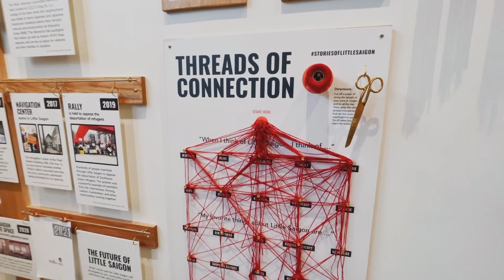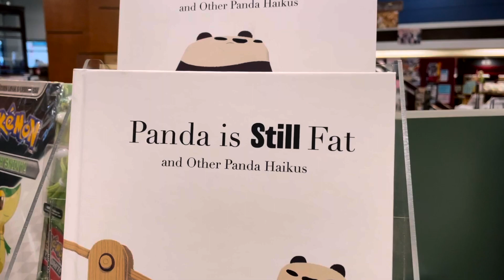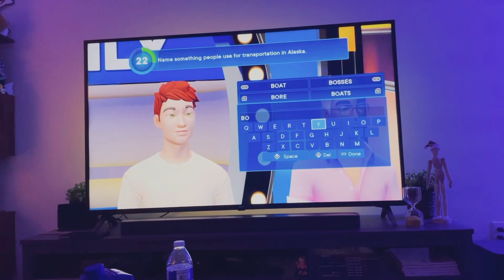✈️ seattle vlog | our enemy jose cuervo | muba adventures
Its so hard remembering to film when you’re visiting your friends 😭  a vlog on one of the many trips taken to visit our besties in seattle !

Daylight // Oyshi both by my friend Jdhd. Please check out his pages!